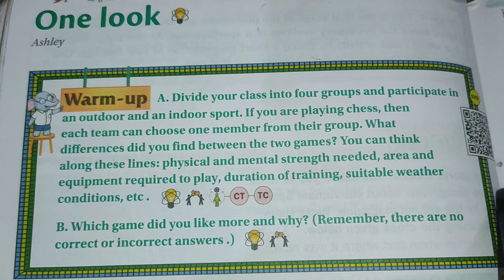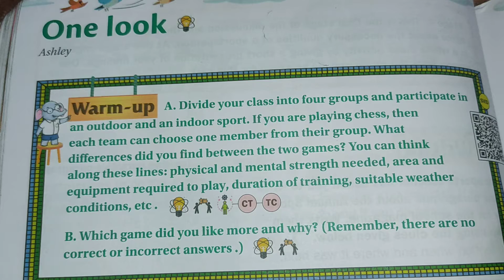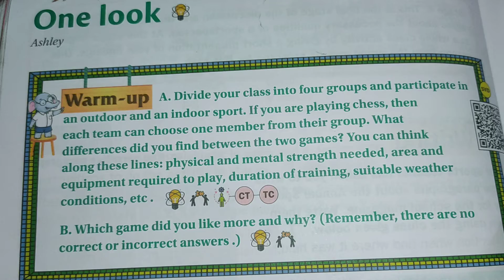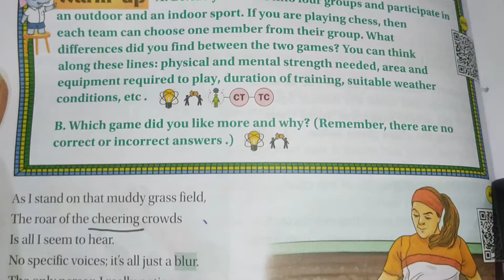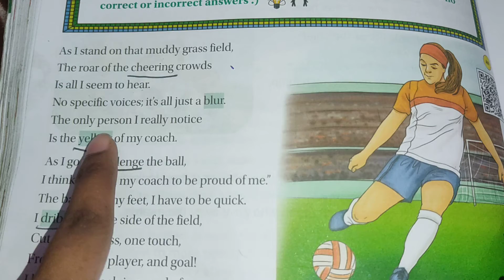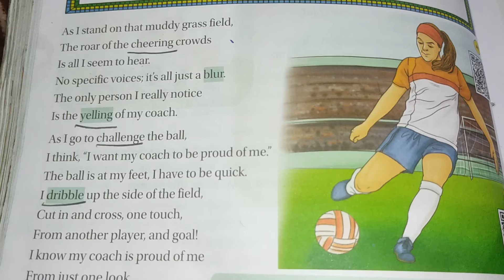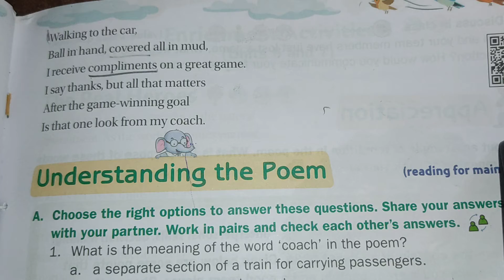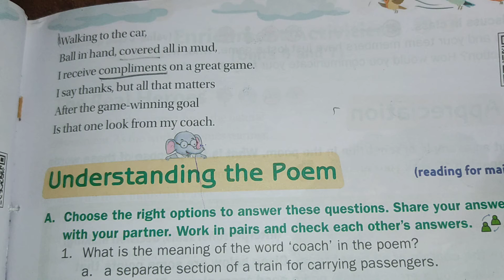Class-4 | English Reader Poem - One Looking | Poem of the day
English Reader | Poem - One Look